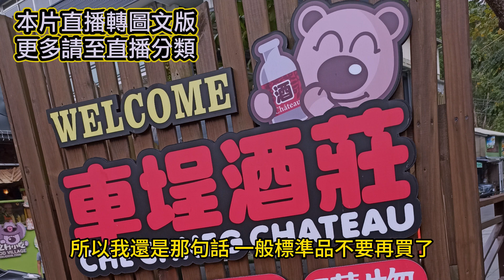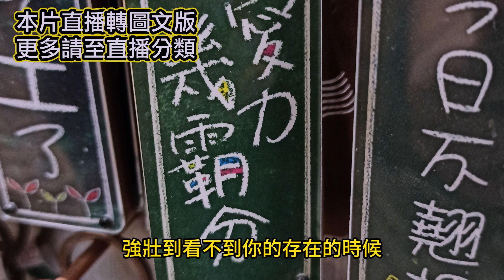提醒傻子得罪騙子！騙子聯合傻子！別人買賣房屋給建議的下場！傻子是買賣的獵物！直播20231124第225集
00:36 傻子是別人鎖定的目標
01:30 沒事千萬別給傻子建議
02:50 房屋買賣不可以給建議
03:56 一般標準品是毒品不買
05:44 狗改不了吃屎不要搶食
06:32 因果註定買賣獵物鎖定

■CC字幕：點選中文(精彩註解)